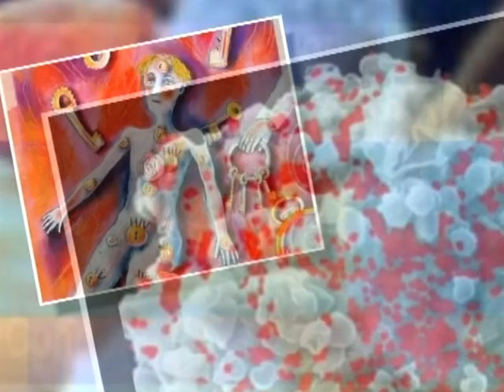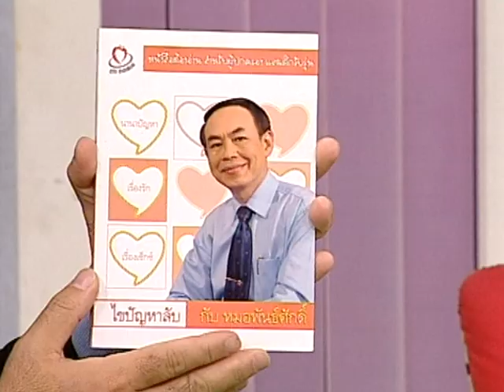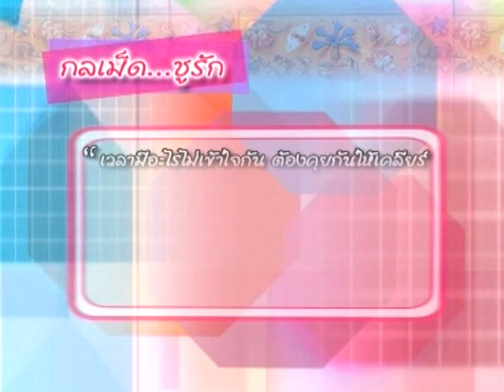ชูรักชูรส ep 309 Full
รายการชูรักชูรส ep 309 ออกอากาศ 1 กุมภาพันธ์ 2550
ช่วงไขปัญหาลับวัยรุ่นกับ นพ.พันธ์ศักดิ์ ศุกระฤกษ์ กับคำถามของน้อง ๆ โรงเรียนวัดราชโอรส
 1.ผิดมั้ย บอกรักชายก่อน
 2.ครั้งแรกของหญิง ต้องมีเลือดออก?
 3.จูบที่ดีเป็นยังไง
 4.ถุงยางใส่กี่ชั้นถึงจะดี
ช่วงติวรักเต็มร้อยกับสูตินรีแพทย์ พญ.สุนี ไมตรีสถิต
 1.แพ้ผ้าอนามัย
 2.หลังคลอด 2 เดือน มีเซ็กส์ได้มั้ย / ให้นมลูกแล้วสองเต้าไม่เท่ากัน
คำคมชูรัก : ซาร่า ผุงประเสริฐ